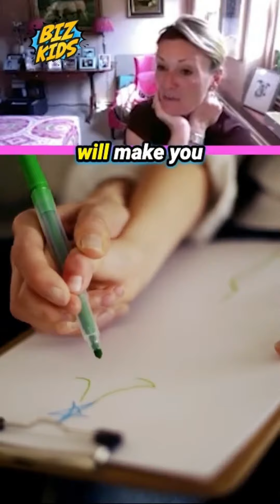We were thrilled to welcome Joanna Jensen, founder of Farm, to Biz Kids, one of our favourite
We were thrilled to welcome Joanna Jensen, founder of Farm, to Biz Kids, one of our favourite entrepreneurs. In her Biz Kids Live, Joanna shared her inspiring journey from facing a personal challenge to building a brand that she sold for over £35 million! When her daughters struggled with sensitive skin, Joanna took matters into her own hands, researching and creating skincare products at home. She perfected her formula by listening to feedback from friends and family and then took her brand to market. From humble beginnings to nationwide success, Joanna proved that sometimes the best businesses come from solving real problems close to home. The Biz Kids have some ambitious plans for the future! What are yours?